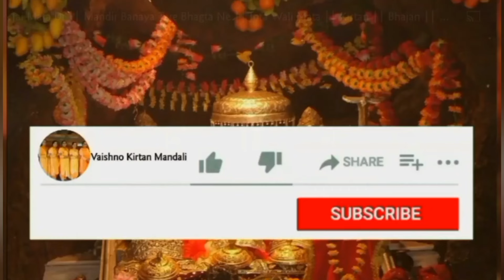शिवरात्रि पर सुनें भोलेनाथ जी का भजन ।।आज हमारे घर आना मेरे भोले भंडारी 🙏🏻